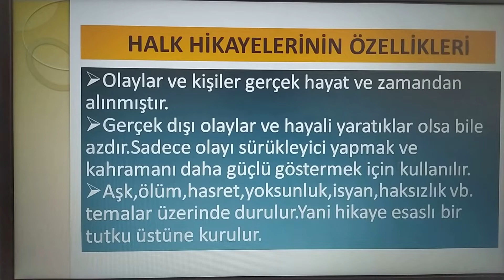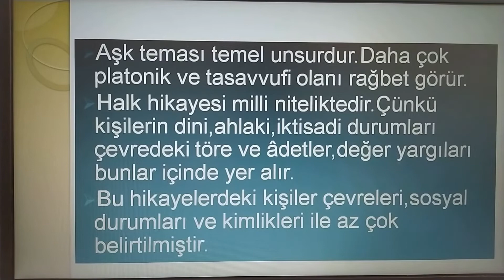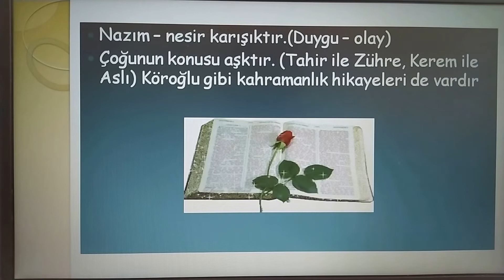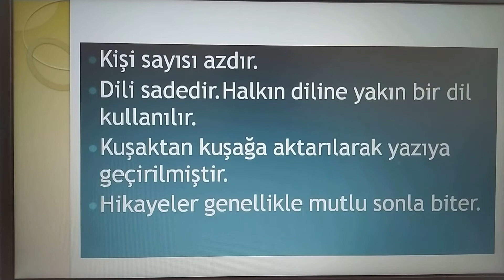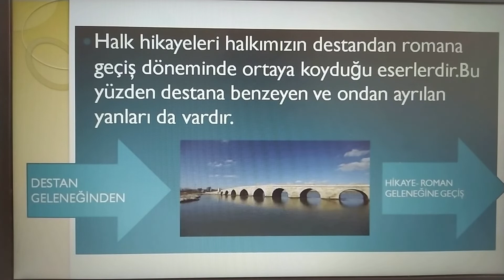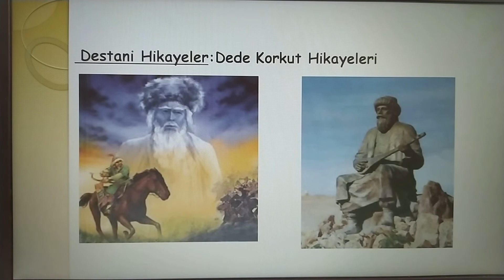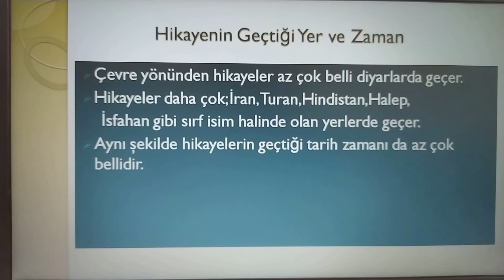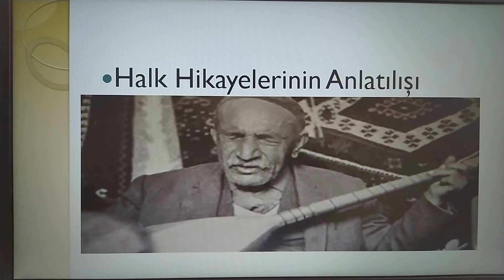10.Sınıf Türk Dili ve Edebiyatı 2.Ünite-2 Halk Hikayeleri (Mustafa UZUN)